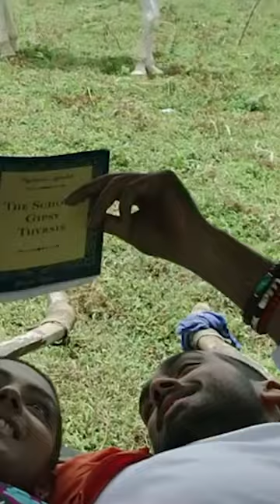back packers | melodius trait | kalidas jayaram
Watch Janalilaaro | Backpackers | Official Video Song | Jayaraj | Sachin Shankor Mannath | Kalidas Jayaram

Lyrics | Jayaraj
Music | Sachin Shankor Mannath
Singers | Sooraj Santhosh & Akhila Anand

Written & Directed By : Jayaraj
Produced By : Dr.Suresh Kumar Muttath
Director Of Photography : Abinandhan Ramanujam
Executive Producer: Adv. K Balachandran Nilambur
Editing : C R Sreejith
Production Controller : Saji Kottayam
Art : Sujith Raghav
Final Mixing : Vinod P Sivaram
Di Colorist: R Muthuraj
Makeup : Ratheesh Ambady
Costumes : Sukesh Thanur
Associate Director : Darsh Pisharody
Associate Cameraman : Jackson Johnson
Asst Directors: Ron Jose, Dr.Sabin George, Tony Xavior, Ashish
Di: Chitranjali, KSFDC
Vfx: Checkers Media
Stills : Jayesh Padichal
Trailer and Teaser : Jith Joshie

Janalil Aaro
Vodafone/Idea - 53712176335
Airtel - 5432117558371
BSNL - BT space 12176335 to 56700

Alayilakumaruvipol
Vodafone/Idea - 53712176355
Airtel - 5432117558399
BSNL - BT space 12176355  to 56700

Nee Vannathano
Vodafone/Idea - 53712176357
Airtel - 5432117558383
BSNL - BT space 12176357  to 56700

Akale Marathanalupol
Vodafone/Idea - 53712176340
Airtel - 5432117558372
BSNL - BT space 12176340 to 56700

Nee Karanjathano
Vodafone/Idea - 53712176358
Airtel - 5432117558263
BSNL - BT space 12176358  to 56700